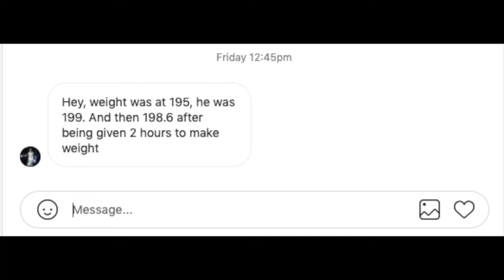Thomas O'Toole Sleeps Overweight Opponent, Makes A Name For Himself (Thomas O'Toole vs Mark Malone)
SET VIDEO QUALITY TO HIGH
Song is "HAUNTED HAUS" by Bill Jobs

Thomas O'Toole  had a successful amateur boxing career before turning pro recently. He signed with Eddie Hearn's Matchroom Boxing and put on an amazing performance, knocking out his opponent Mark Malone out in the first round. Thomas O'Toole improved to 2-0 by knocking out his opponent, Mark Malone, who fell to 1-1. The fight was booked for 195 lbs and his opponent came in over 3 lbs heavier. O'Toole stepped up to the plate and delivered an amazing performance regardless. We are all looking forward to his next fight!